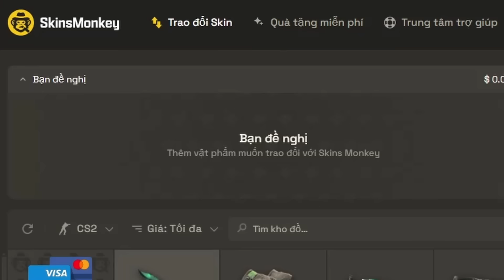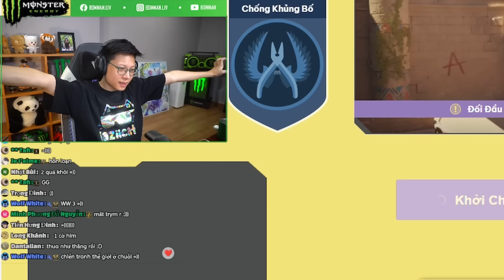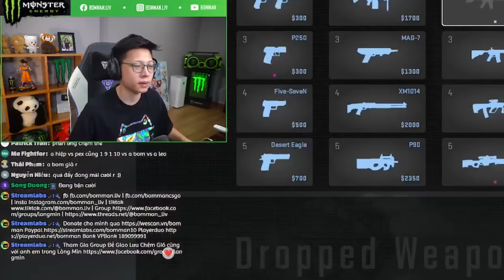Hủy Diệt Gonxt Với Lineup Quỷ (Dev, Hoag, shynW, p3x)